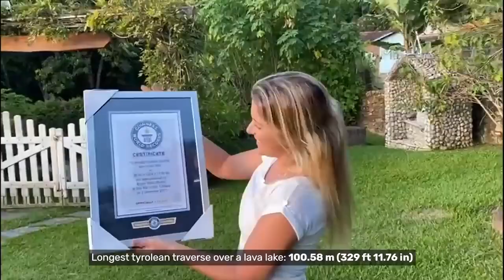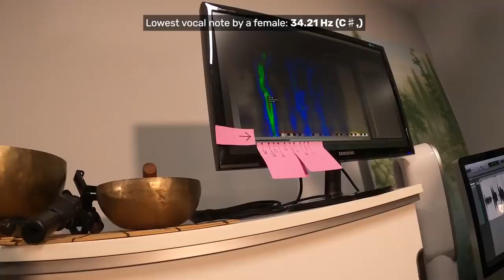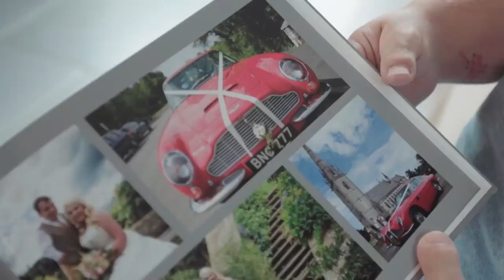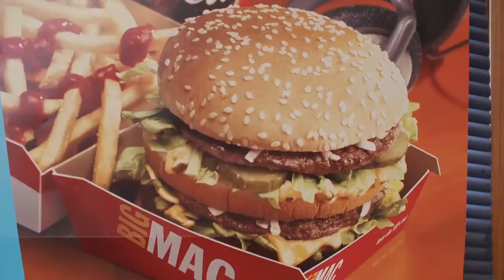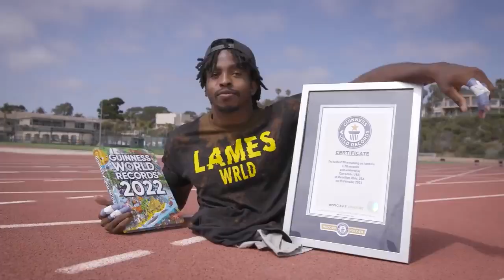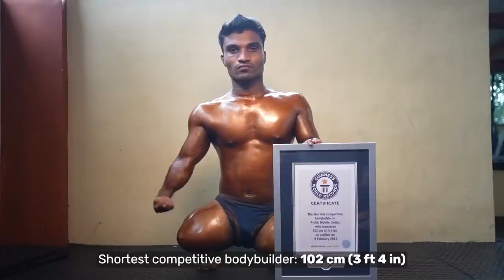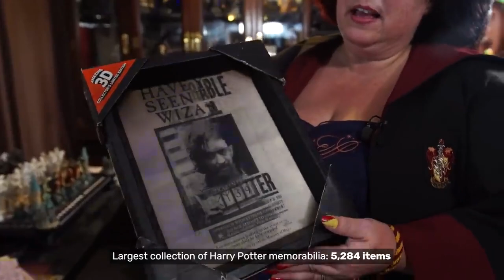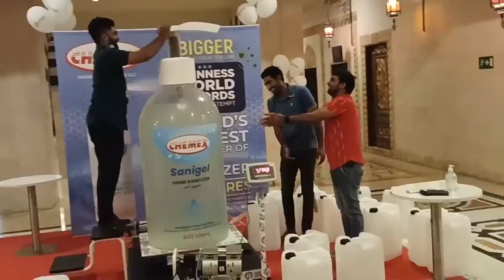Best of 2021 record Guinness 🗺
Here on the Mr. Guinness YouTube channel we want to showcase incredible talent. If you're looking for videos featuring the world's tallest, shortest, fastest, longest, oldest and most incredible things on the planet, you're in the right place.
guinness guinnessworldrecords guinnessbook worldrecord shortvideo shortsyoutube guinnessworldrecord video videos Mr Mr. Guinness